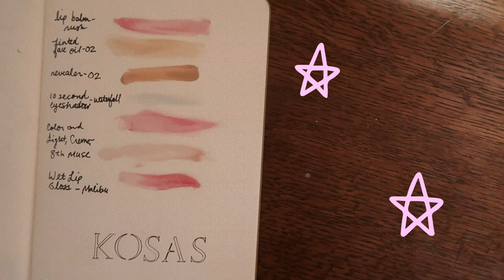THE BEST CLEAN CONCEALER EVER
Hey guys.  How are you all holding up?  At the beginning of March I treated myself to a birthday haul of Kosas makeup.  I just recently got around to trying it out and IM in LOVE.  I’m gonna link everything by my ranking from favorite to still favorite but not as favorite as the previous favorite.

hope you all are taking care of yourselves and each other.  I highly recommend playing with makeup.  it really helps me feel a little better while at home.  Lots of love.

depop: @bricicala

A B O U T   T H E   M U S I C
Amber Spill - Dirty Treasure